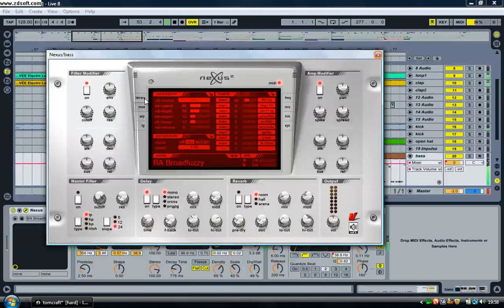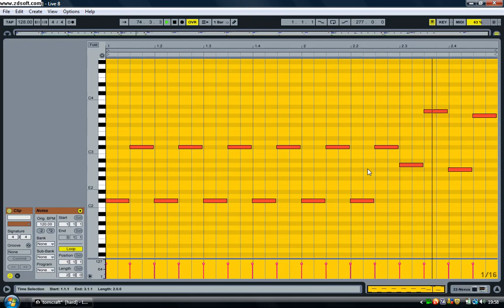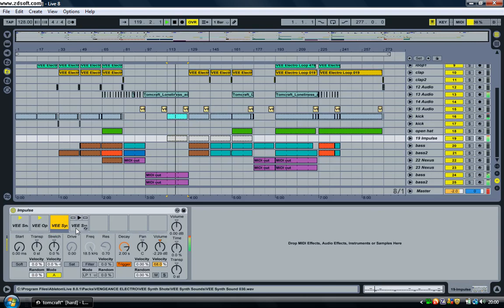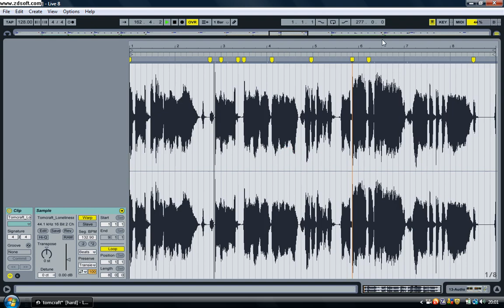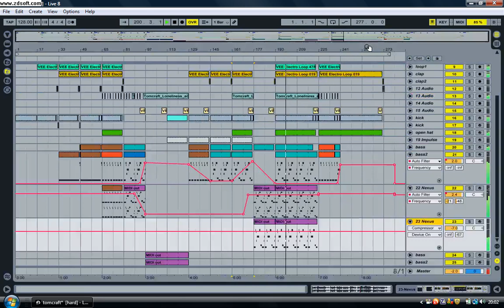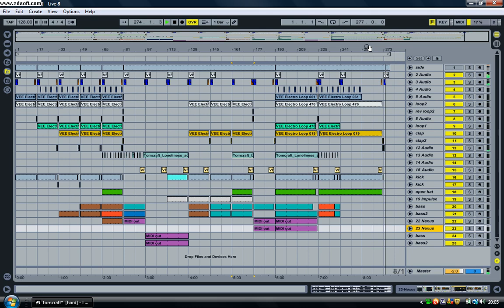Tomcraft-Loneliness Ableton Live Remix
A remix i've put together in a couple of days,
My computor decided to have a brain fart while i was recording this so im sorry about that.

Come check this tune plus many others here

Thanx for listening.